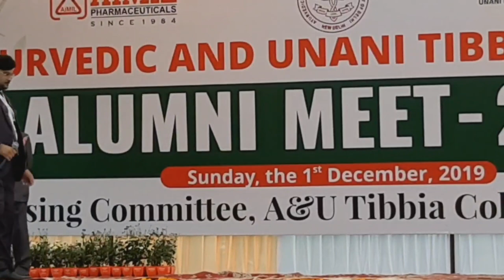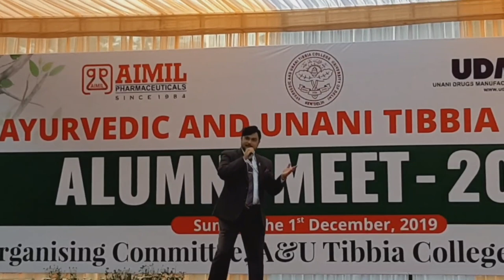ALUMNI MEET 2019 | A & U Tibbia College , D. U| Dr. Suneet Sekhri Live | Dilbar Mere Kishore Kumar